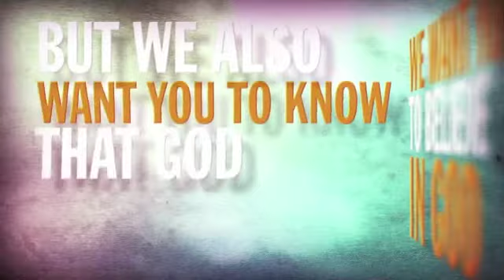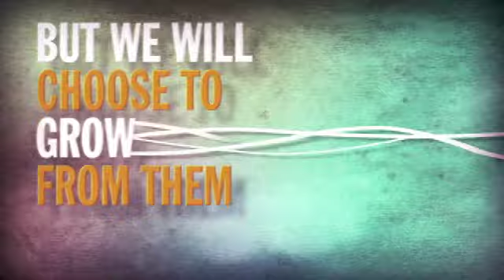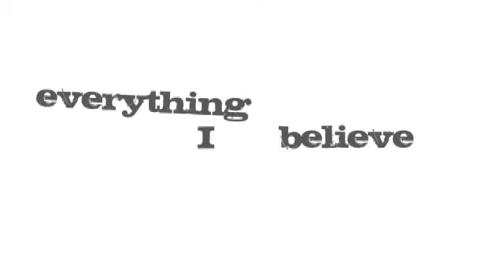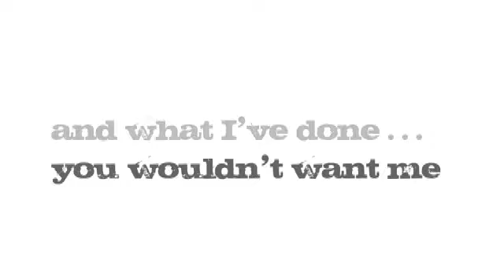Dealing with Anger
We all experience anger; however, God has given us a spirit of self-control and His peace to allow us to "get over it" and experience the joy that awaits a life liberated from the actions of others.
Dr. Rob Weinstein
Bethany Grace Community Church